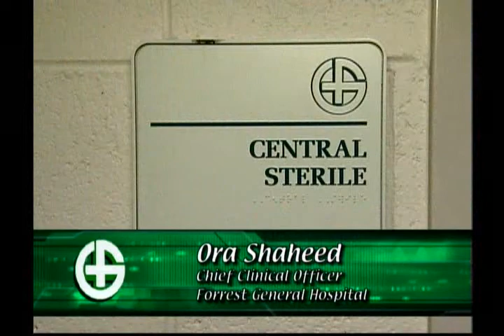OnCall Central Sterile.wmv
ONCall Central Sterile